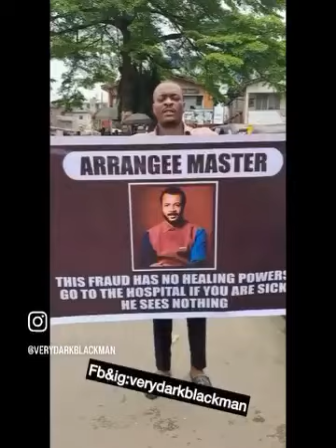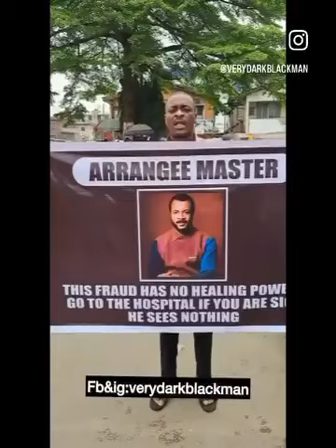Pastor Ebuka Obi you are depriving innocent children access to their father you are depriving a wife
Explore the hidden truths behind celebrities in this enlightening video, which touches upon the idea of having revered figures within one's own family. It underscores the necessity of honoring these individuals while also prompting viewers to confront their own dark sides.